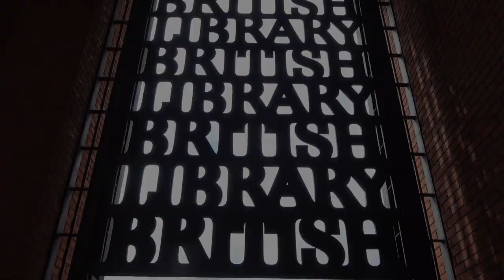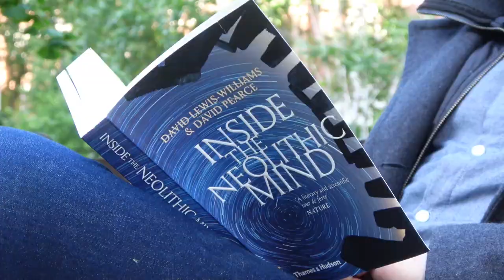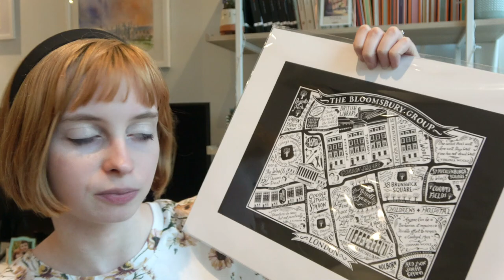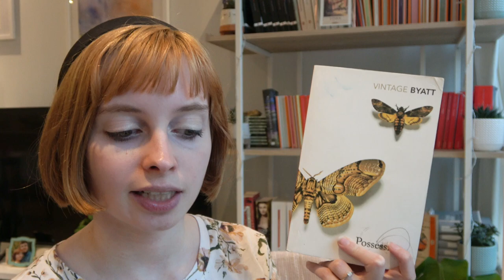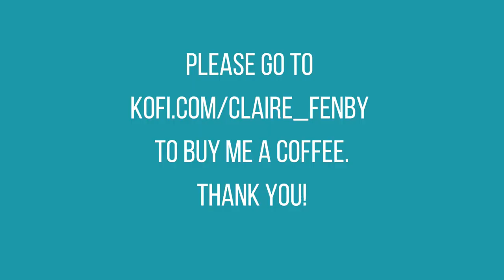Possession by A S Byatt, The British Library, and Virginia Woolf | Claire Fenby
A bookish ramble about academia, fiction, possession, and annotations!

M U S I C: Thoughts of You by Ketsa.